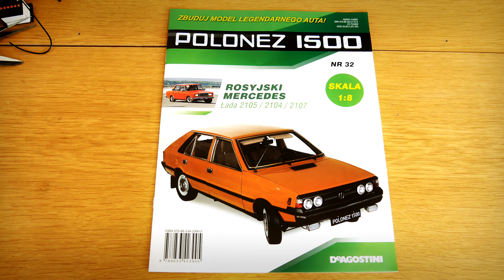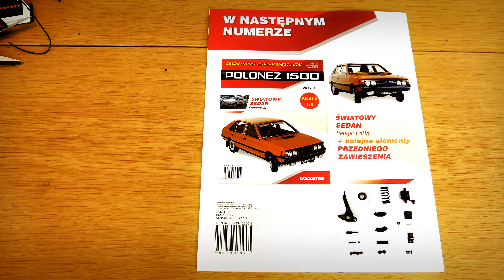32. FSO Polonez 1500 1:8 - Numer 32 - DeAgostini